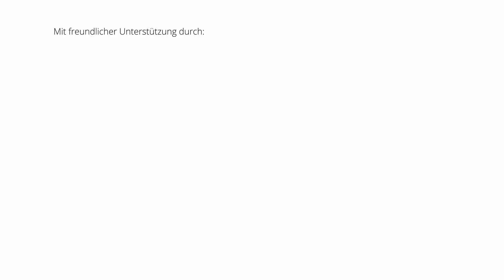Nachbarschaftsaktion: Zwei neue Hochbeete für Ostheim!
Die Hochbeete wurden in einem Gemeinschaftsprojekt von Anwohnerinnen und Anwohnern, dem Sozialraumkoordinator Lukas Damme und dem Starke Veedel Büro Ostheim und Neubrück realisiert.

Wir bedanken uns für die finanzielle Unterstützung durch die Bezirksvertretung Kalk.

Sie haben Rückfragen zum Verfügungsfonds oder dem Starke Veedel Büro? Kontaktieren Sie uns gerne!

Immer mittwochs von 10-12 und 14-16 Uhr bieten wir eine offene Sprechstunde im neuen Bürgerladen am Platz an St. Adelheid in Neubrück an. Spontanes Vorbeischauen ist willkommen! Andere Termine zu anderen Tagen und Urzeiten können gerne vereinbart werden.

Unsere  Kontaktdaten sind:
Philipp Dreger

Das Starke Veedel Büro Ostheim und Neubrück ist eine Maßnahme aus dem Programm "Starke Veedel - Starkes Köln". Wir begleiten daher auch die Baumaßnahmen aus diesem Programm, wie z.B. die Umgestaltung des Platzes an St. Adelheid.

Das Starke Veedel Büro wird über die Städtebauförderung des Bundes, des Landes Nordrhein-Westfalen und von der Stadt Köln gemeinsam finanziert.